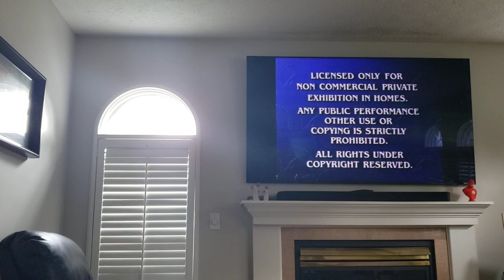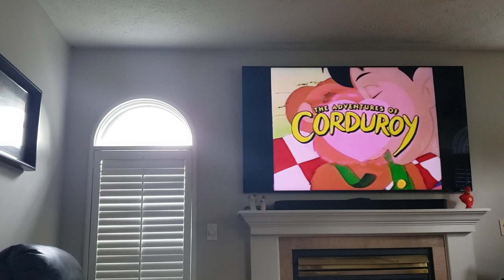THE ADVENTURES OF CORDUROY THE CIRCUS 1996 VHS